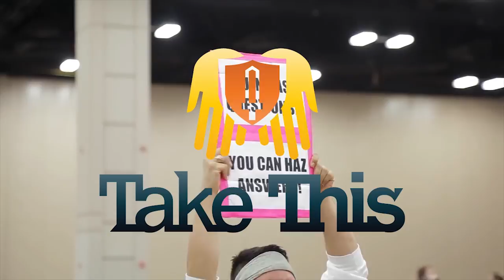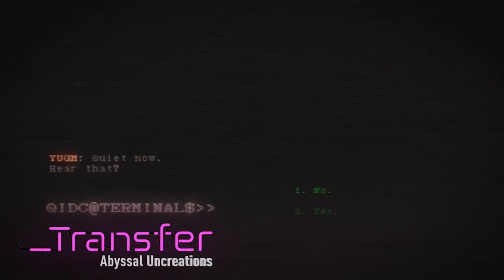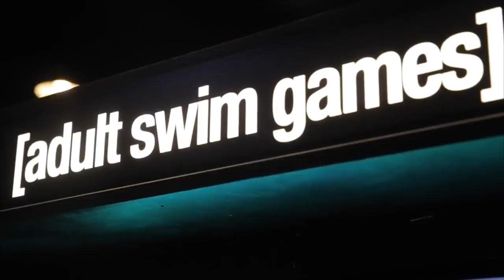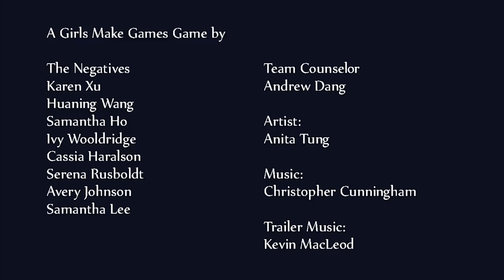Destiny 2 So Far and New Nintendo Switch Games - What's Good Games Videocast (Ep. 18)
This week Andrea and Steimer chat about the Nintendo Direct including new games coming for Switch, releases dates, and the return of the NES Classic. They take a deep dive into Destiny 2 so far and Andrea chatted with Kelly Wallick of the Indie Megabooth about their rocket to success.

HUGE thank you and shoutout to our awesome Turbo Patrons and above!

Take This
Alex Rigopulos
Lincoln Davis
steven insler
Tom Bock
Misael Villegas
Kia Bright
David Iacolucci
Josh Kerwin
Eric Ginn
Dustin Lewis
Tara Bruno
Kyle Haiman
David Cooke
Stephen McPherson
Aaron J Saxton
Benjamin Pardew
Doug DeShazer
R.J. Brian
Elmo Shell
Carl Pedersen
Molly Bittner
John Drake
Chris Rhodes
Simon D
Bill Stillwell
Jason Ericson
Sam Baptist
Danny O'Dwyer
Adam Rippon
Billy Shibley
Stephanie fitzwilliam
Jason T. Barnes
Harrison Pink
Tommy  Larsen
Ross Hainey
Mike Lynch
Anthony Murphy
Cher Stewart
Oswaldo Sandoval
Ethan Anderson
Gio Corsi
Greg Fletcher
Elijah Steele
Duncan Stanley
Marcus Brown
MateriaAddict
Devin Hanssen
Joe Schleif
Annette Gonzalez
Cristian Rodriguez
Troy
Grayson Moore
Lewis Creech
Ron Mann
Donato Sinicco, III
Adam Boyes
Lee Kendall
Jacob Hegarty
Teresa Ehnert

TIMESTAMPS:

FIRST SEGMENT - NEWS
1:15 - Nintendo Direct News! Lots of it. Mario and Kirby and Octopath, oh my!
19:29 - New iPhones & ThatGameCompany's New Title
29:22 - Bruce Straley Leaves Naughty Dog

SECOND SEGMENT - DESTINY 2
35:02 - Destiny discussion begins

THIRD SEGMENT - Indie Mega Booth Interview
1:08:29  - Segment begins